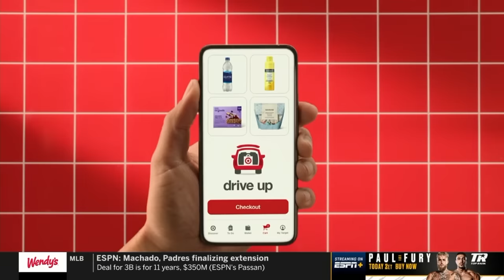Notre Dame vs. Louisville Full Game Replay | 2022-23 ACC Women’s Basketball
No. 10 Notre Dame fell behind by 9 at halftime after Olivia Miles went down with an injury, but the Fighting Irish rallied for the road win over Louisville, 68-65 to clinch an ACC regular season title. Notre Dame shot nearly 60% in the second half, as Sonia Citron stepped up in Miles’ absence. She scored a game-high 27 points and went 10-14 from the free throw line. KK Bransford had a key 14-point contribution as well, hitting 7 of her 11 shots. For Louisville, Hailey Van Lith scored 23 points and pulled down 7 rebounds in the loss while dishing 3 assists.